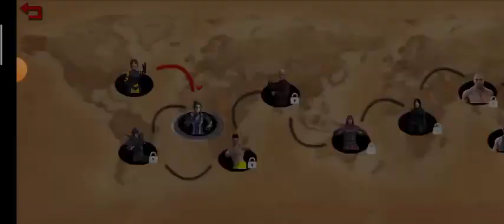Real Superhero Kung Fu Fight Champion